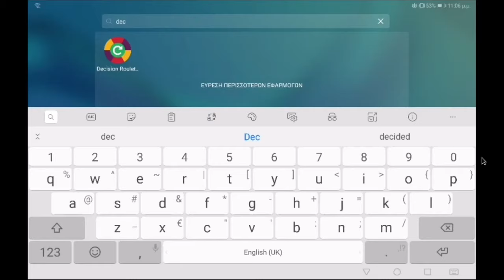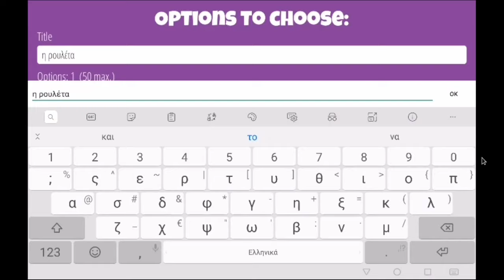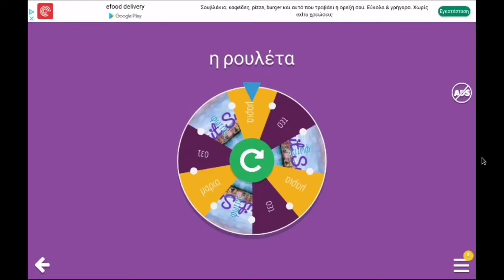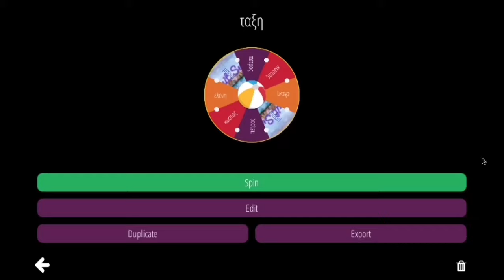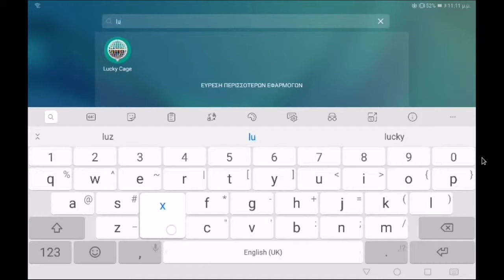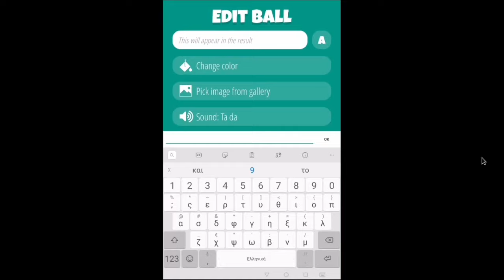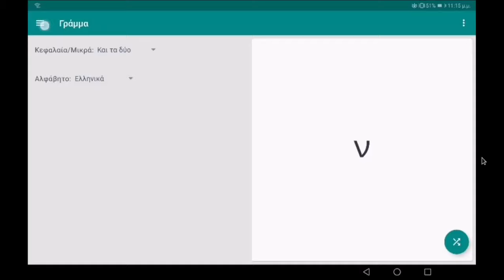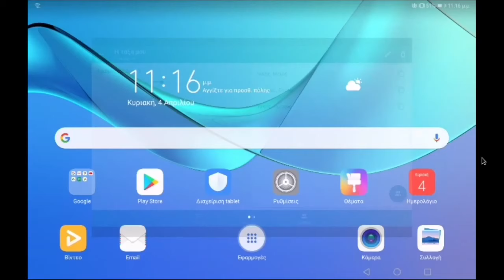Τυχαίες επιλογές με Decision Roulette, Lucky cage και Randomizer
Η εφαρμογή Decision Roulette σας επιτρέπει να κάνουμε μια τυχαία επιλογή ανάμεσα σε διαθέσιμες επιλογές. Είναι μια πολύ απλή εφαρμογή που μπορεί όμως να "εξιτάρει" τους μαθητές. Το Lucky cage εχει παρόμοια λειτουργία με τη διαφορά ότι εμφανίζει μια κληρωτίδα. Το Randomizer είναι μια εφαρμογή πολυεργαλείο τυχαίων επιλογών. Μπορείτε να δημιουργείτε τυχαίες ομάδες μαθητών εκτός των άλλων.
0:00 Decision roulette (android, ios)
5:00 Lucky cage (android, ios)
8:00 Randomizer (android)